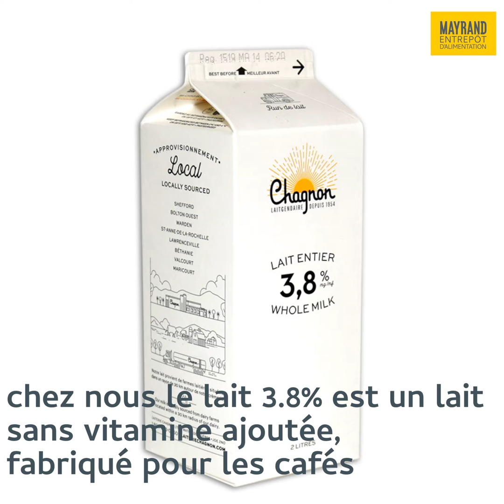Créateur de laits - À la découverte de nouveaux goûts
- Au tour de ... ! Nathan Kaiser nous dévoile les créations saisonnières de la Laiterie Chagnon. Avec une recherche de qualité dès la collecte de lait en amont et jusqu'à l'innovation de séries limitées, Chagnon est un créateur de laits. Le dernier en date : le lait d'été chocolat framboise !